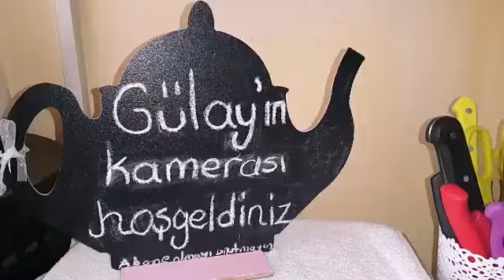Pratik ikramlik.Balkabagi toplari(5dk.da)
1cay bardağı toz şeker, 1cay kaşığı tarçın, yarım paket bisküvi, 1kase balkabagi,(bulamak için 100gr.cikolata yada 2yemek kaşığı Hindistan cevizi)